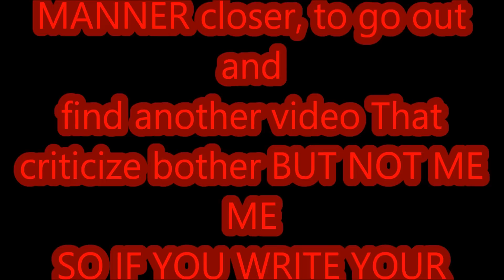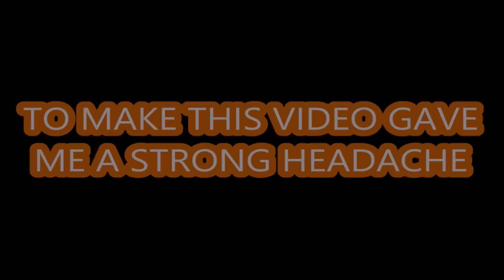PAW PATROL ZUMA BOY OR GIRL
Here are two more samples, ZUMA IS THAT MAN, AND NO WOMAN
BEFORE THIS VIDEO I MEAN THING THAT ALL THIS VIDEO WAS SAID: Analyzed Argued, protected by arguments. IF YOU ARE THE TYPE OF PERSON WHO THE VIDEOS newlines like this only to criticize. YOU WANT TO ORDER IN THE MANNER closer, to go out and find another video That criticize bother BUT NOT ME ME SO IF YOU WRITE YOUR COMMENT seem right remove Let's start with the video